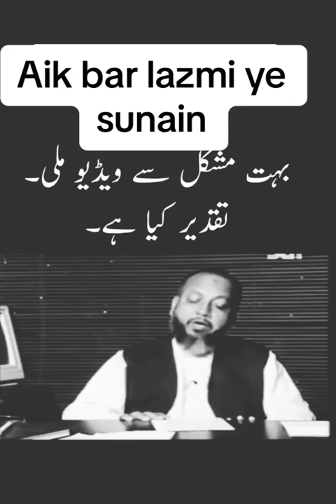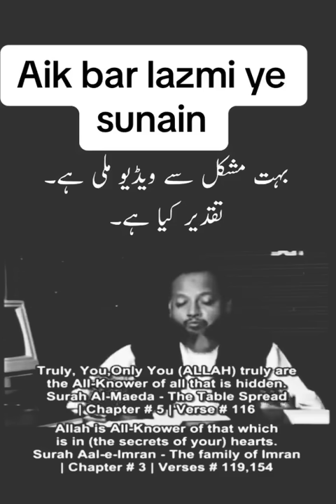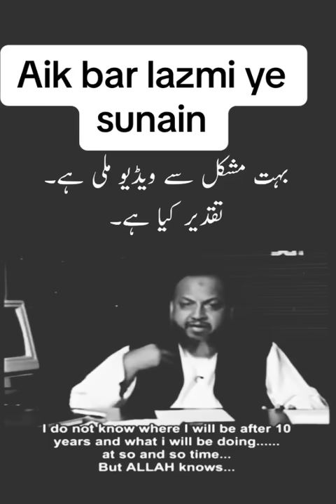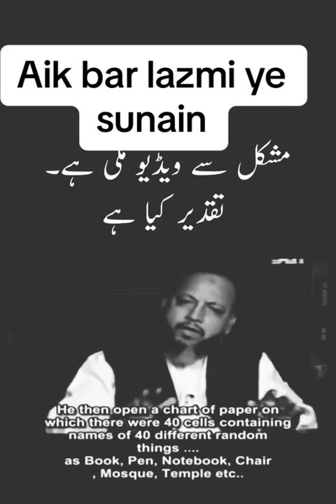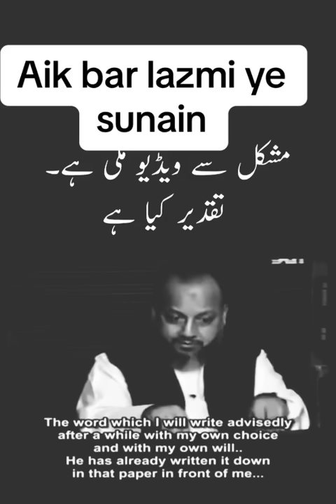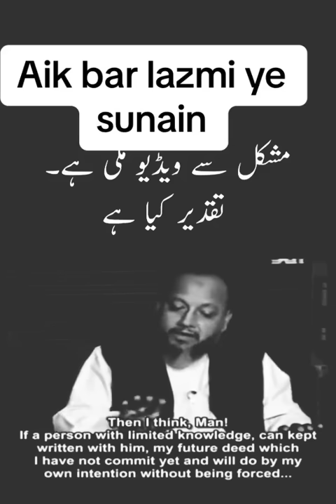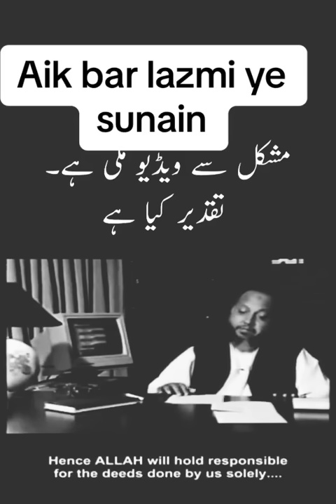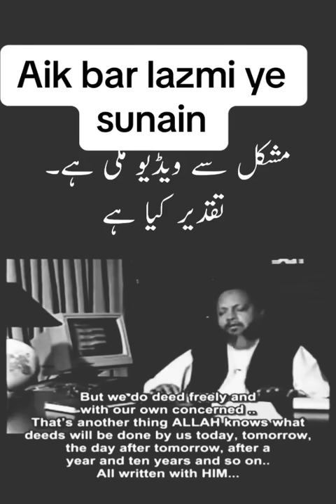Taqdeer kya hai, Allah Hum Sab Ko Hidayat De Ameen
Taqdeer kya hai.